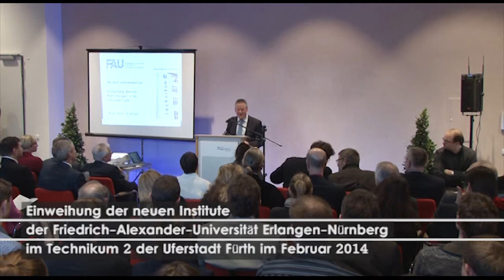Uferstadt Fürth - Eröffnung Technikum 2: Dr. Thomas Jung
Dr. Thomas Jung, Oberbürgermeister der Stadt Fürth, spricht über die Entwicklung der FAU in Fürth, betont aber auch, dass das Potenzial im Vergleich zu anderen Universitätsstädten in Deutschland noch längst nicht ausgeschöpft ist.